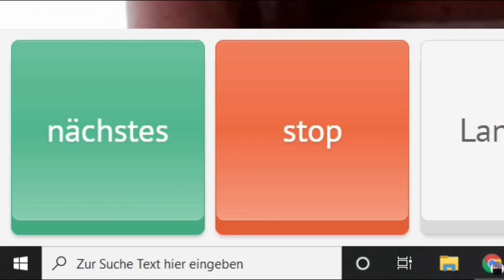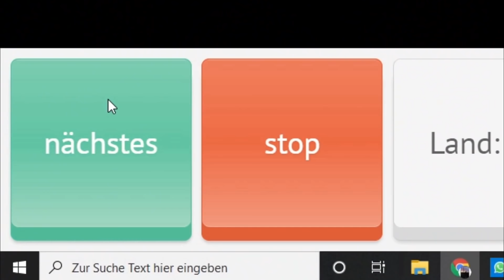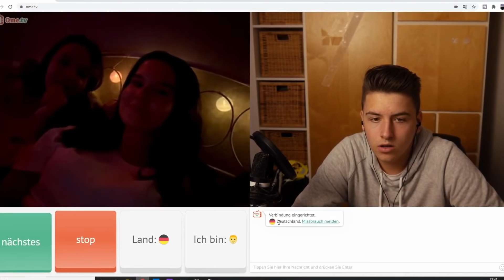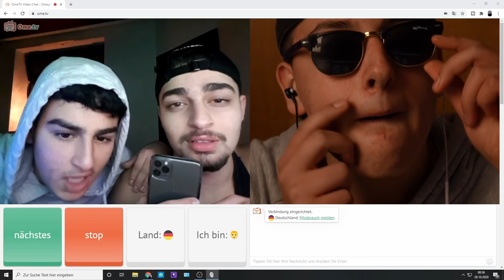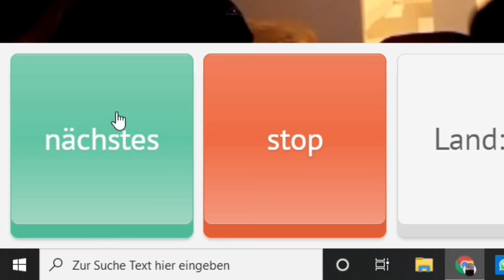AUSBILDUNG ZUM KANACKEN! 😂😆 | Unterwegs auf Omegle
In diesem Video war ich wieder auf Omegle Ometv Ome Videochat Chatroulette unterwegs und habe Leute hops genommen, sie mich, eine Ausbildung zum Kanacken gemacht und vieles mehr ... 😂